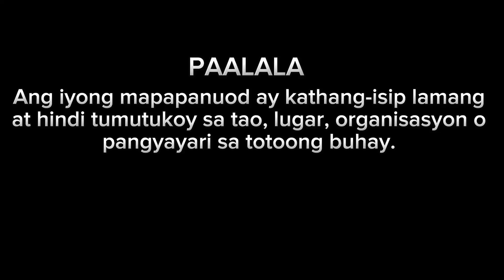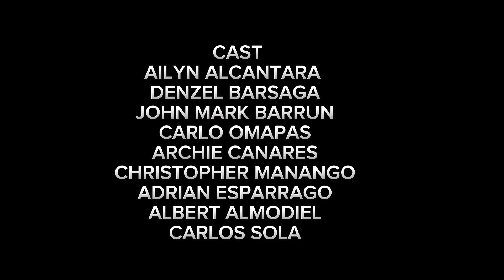TAGAHATOL (Short Film-Masbateño)